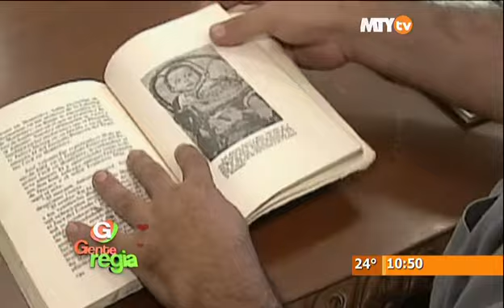El Presidente Regio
Prófugos de la Historia 26 de Febrero 2014, En busca del Presidente Regio.